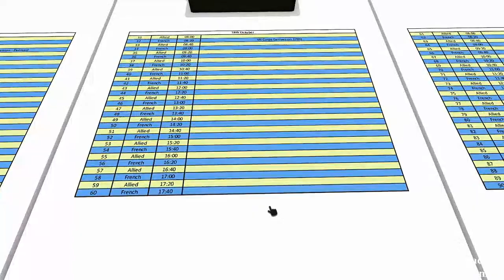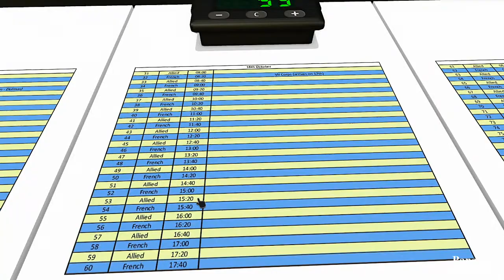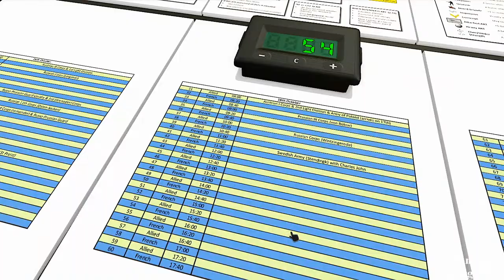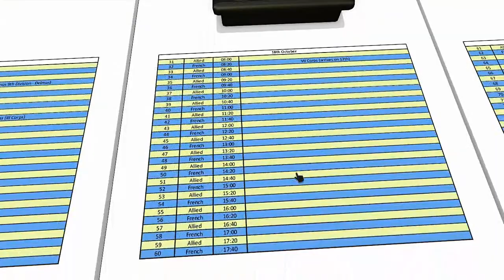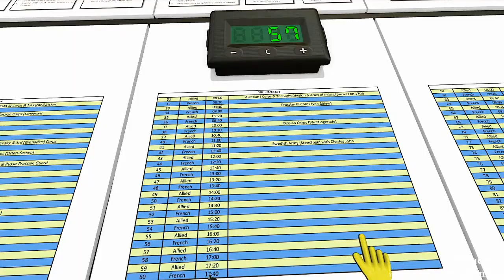The Battle of Leipzig X for "Blucher"